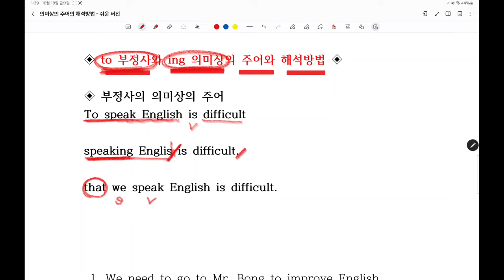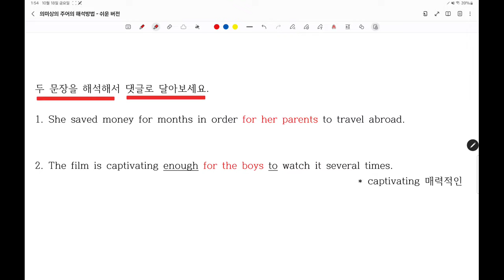의미상의 주어란, 쓰는 이유는?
to부정사의 의미상의 주어를 해석하는 방법과 쓰는이유를 설명합니다.
for+me 에서 for는 전치사이지만 해석은 주어로 해석이 됩니다.